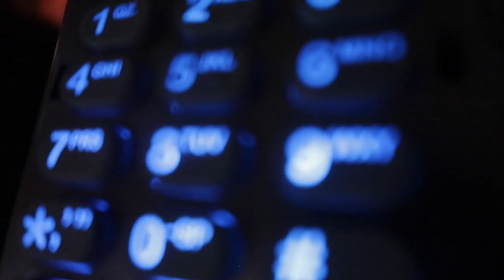PLEASE! No More Motivational Speeches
Best,
SteveMuelz